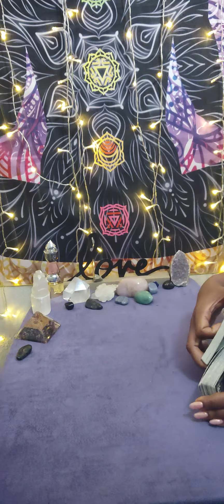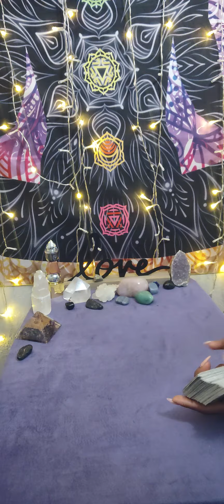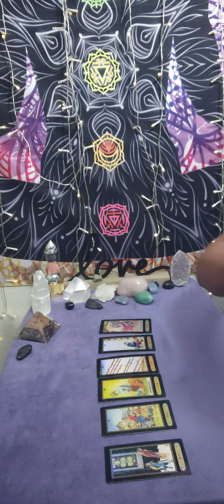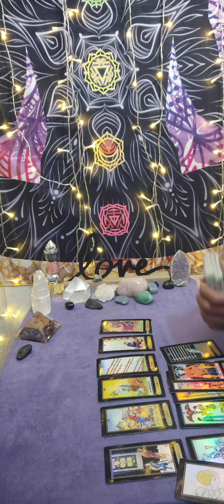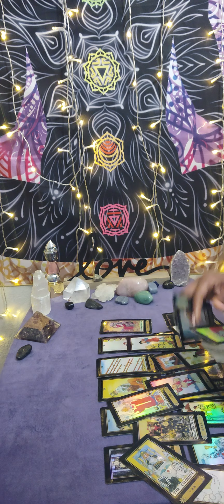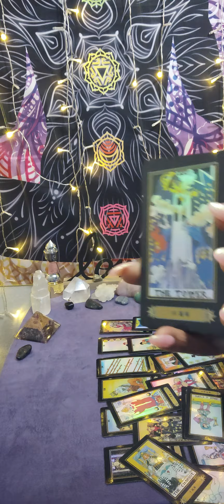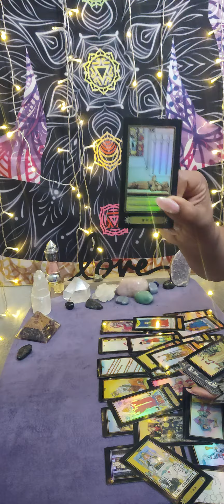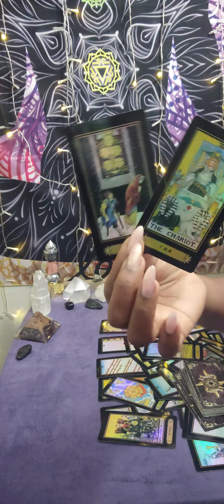Gemini ♊ They did this then everything changed now they're never allowed to return in ur life again